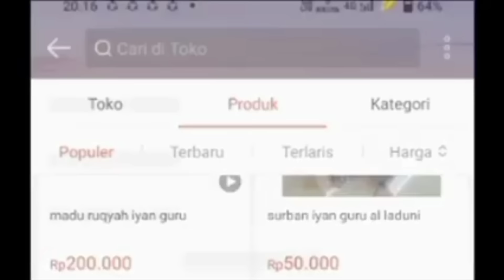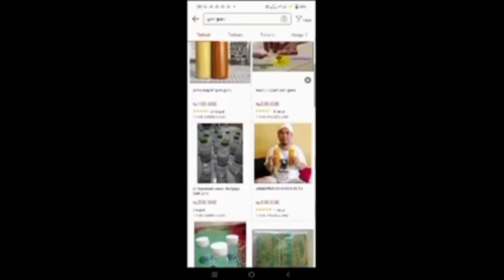J4SAD ABAH MENEL SUDAH MEMBUSUK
ustadznasihin KUBURAN ABAH MENEL